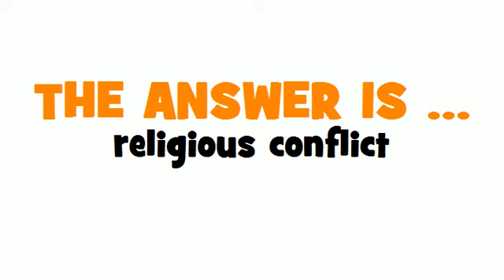GERMAN TRANSLATION QUIZ = Glaubenskrieg